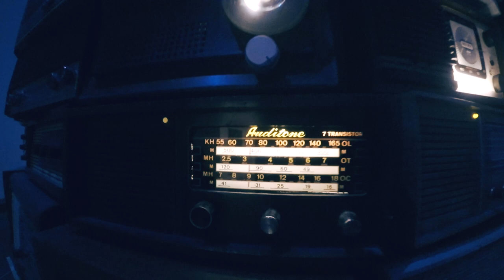LONDON UK // BIKE TOUR // VISIT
►J'ai fais du Vilo (Santander) à Londres
Balade et visite avec ma femme

► Bike : Vilo